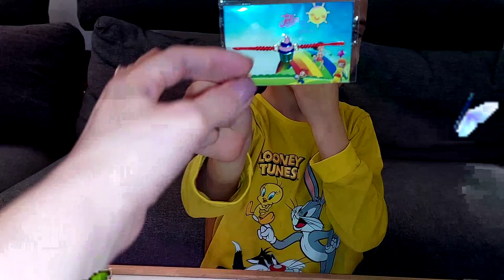1 Martie - Edy va urează "O primăvara frumoasă"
Muzica: The Universe Needs You
Muzician: Sapajou